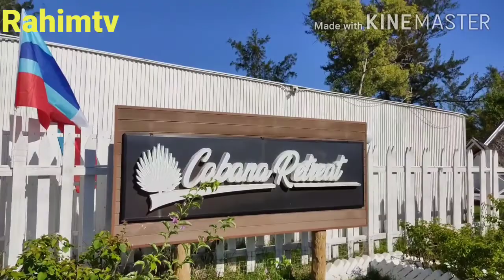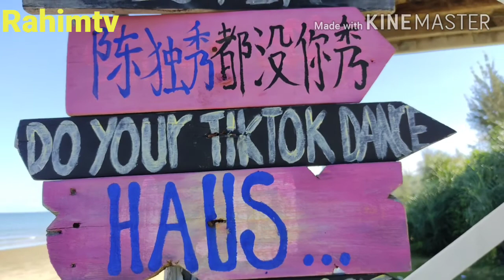cabana retreat 2021 kota Belud Sabah#retreat#cabaña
Eko pelancongan cabana retreat kota Belud